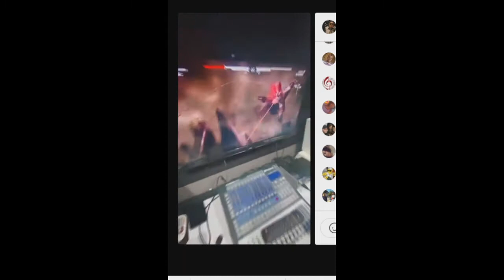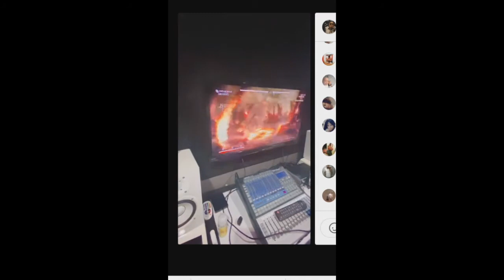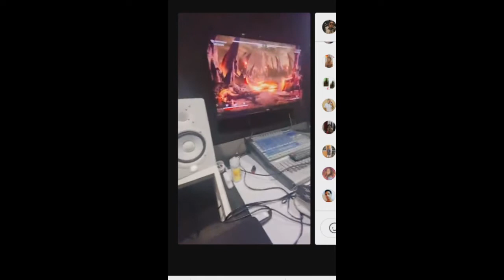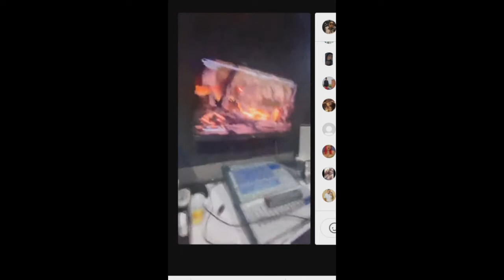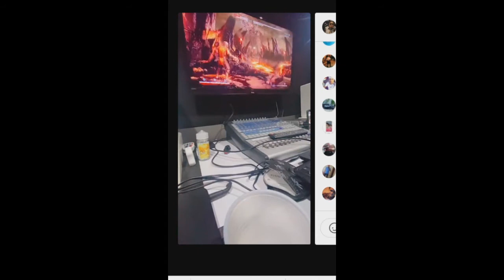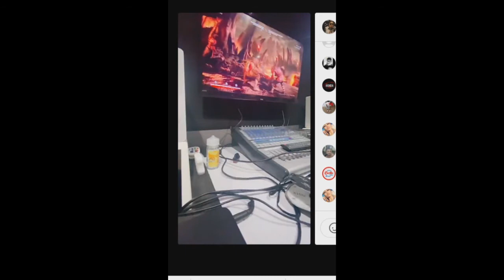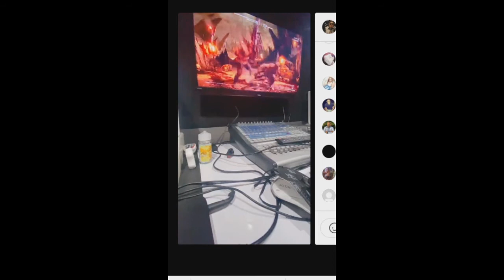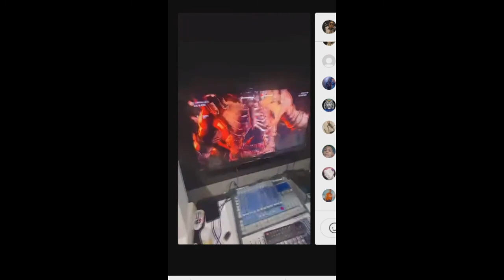Bulin 47 muestra sus habilidades en Mortal Kombat